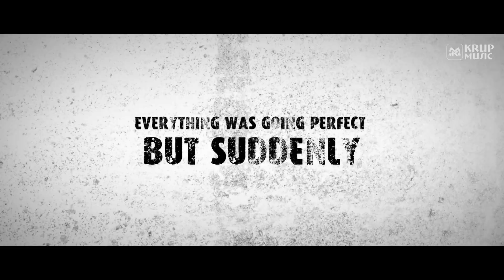Je Pan Kahish E Sachuj Kahish Official Trailer | Gaurav paswala | Sneha Devganiya | Krup Music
Here we present the Official Trailer of Award Winning Film "Je Pan Kahish E Sachuj Kahish". Full movie coming soon.

A @DrKrupesh & @KrupTV Productions presentation.

Cast: Gaurav paswala, Sneha Devganiya, Rishi Vyas, Shriya Tiwari
Directed by Naitik Raval
Produced by Invincible Productions
Screenplay - Akshay paniker ,Naitik raval
Director of Photography - Shreedhar bhatt
Edited by - Naitik Raval
Lyrics - Raeesh Maniyar
Singers: Aishwarya Majumdar, Siddharth Bhavsar, Mehul Surti
Song Mix & Master: Bhaskar Sarma
Sound design - Gaurav Kapadia
Recording Studios: Songbird Digital Recording Studio - Surat & Rudra Digital Recording Studio Mumbai
Music on - Krup Music Record Label